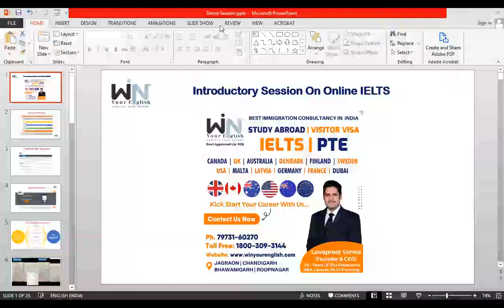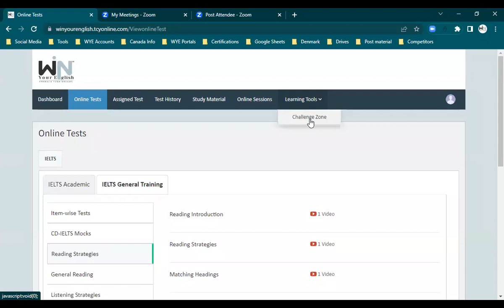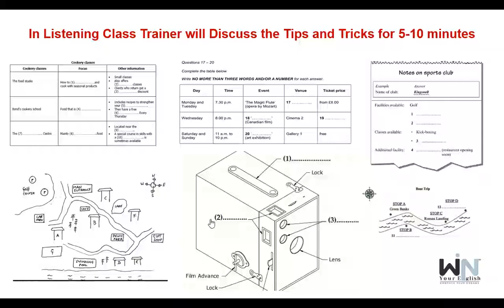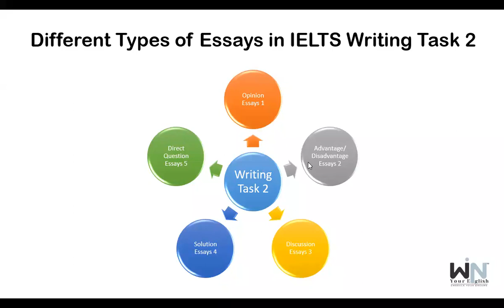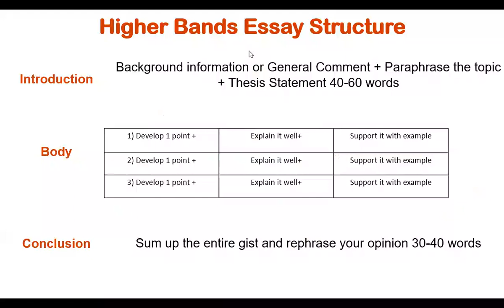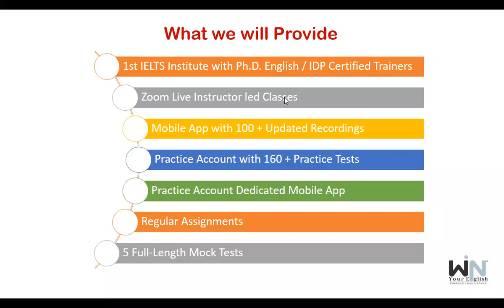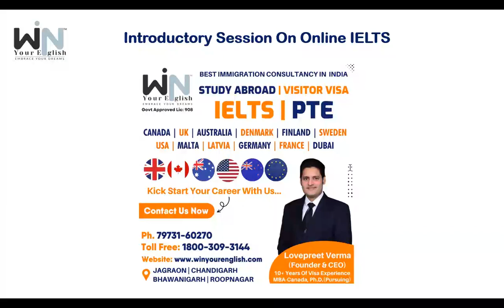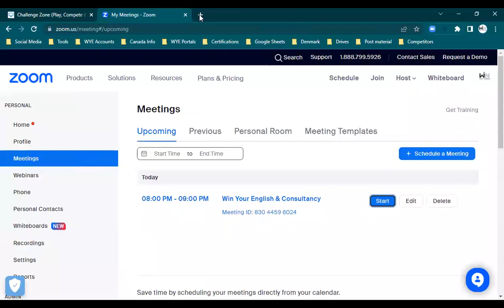Best Online IELTS Training by Win Your English Immigration